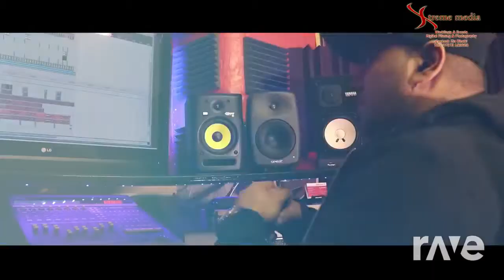Mundri 2 X Aja Mahi. Asif K feat. Gorilla Chilla| RDB feat Metz N Trix | Danger 2.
@asifk351 Click here to listen to other songs of Asif